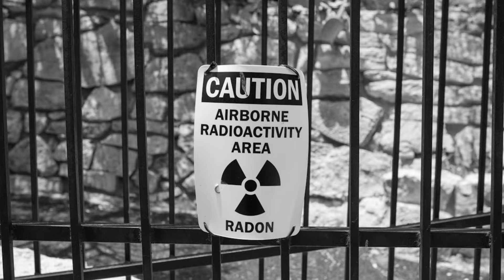¡Tensión en su PUNTO MÁXIMO! Rusia Amenaza a Ucrania con ATAQUE NUCLEAR 😳⚡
⚡ ¡Tensión en su PUNTO MÁXIMO! 😳 Rusia Amenaza a Ucrania con ATAQUE NUCLEAR 💥 La situación entre Rusia y Ucrania ha alcanzado niveles alarmantes, con declaraciones impactantes de un posible uso de armas nucleares. En este video, analizamos las amenazas, el trasfondo de este conflicto y las graves implicaciones que podría tener para Europa y el mundo entero. 🌍⚠️

¿Qué significa esto para el futuro de Ucrania y la estabilidad global? La crisis está al borde de un abismo y las consecuencias podrían ser devastadoras. No te pierdas los detalles de este momento crucial. 😨🔥

AQUI Kit de Supervivencia 🆘🎒